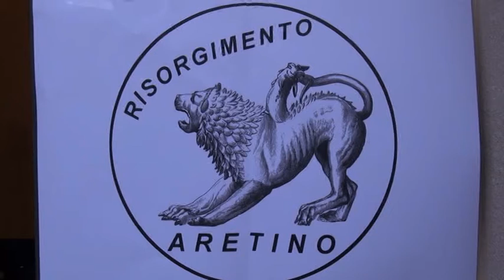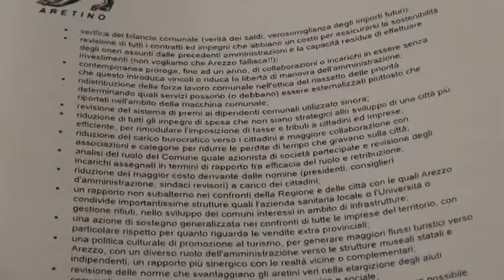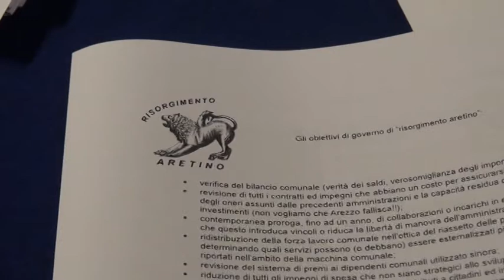Arezzo, il candidato Alessandro Ruzzi : "daremo voce a chi non ce l'ha"